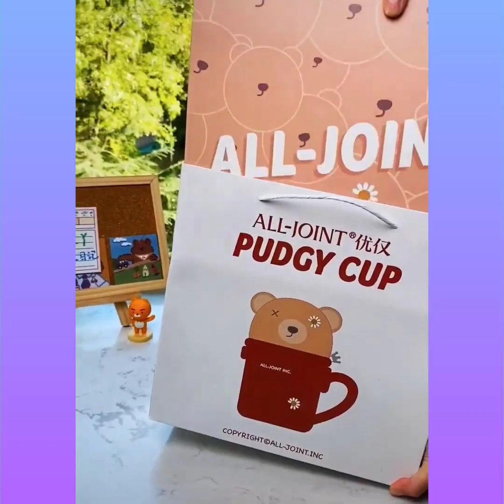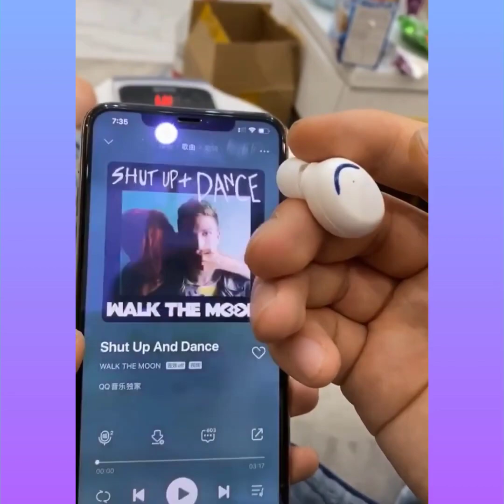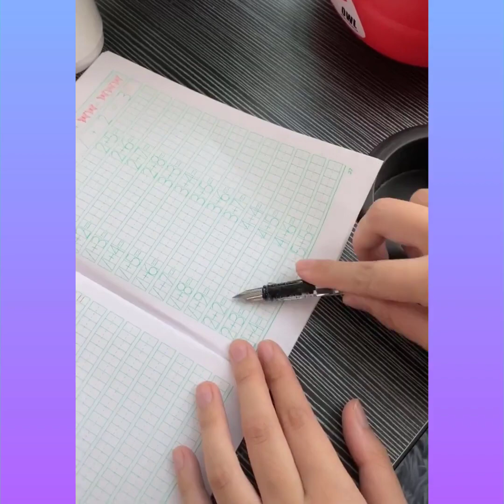🥰 New Gadgets & Versatile Utensils For Home #3 🏠 Appliances, Make Up, Smart Inventions スマートアプライアン